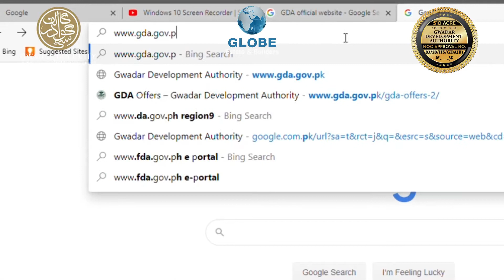Gwadar Golf City NOC for 510 Acres Has Been Received | GGC | GDA | Globe Estate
Gwadar Golf City NOC for 510 Acres has been received. To view the NOC please visit GDA Website